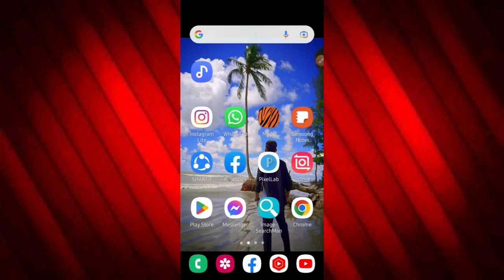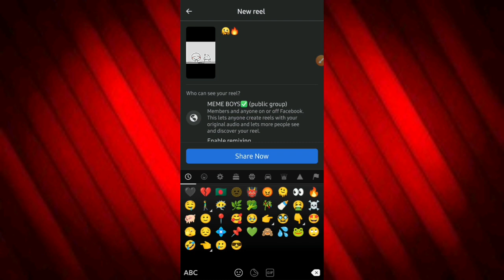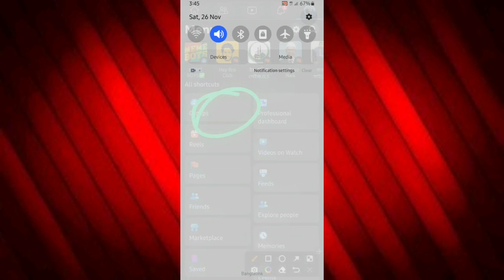facebook group reels video post | facebook group me reels kaise dale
Video titel:- facebook group reels video post | facebook group reels | facebook group me reels kaise dale